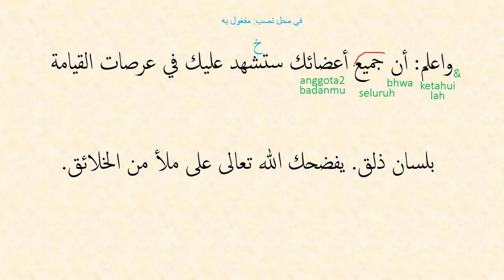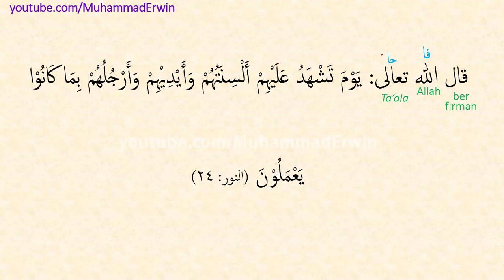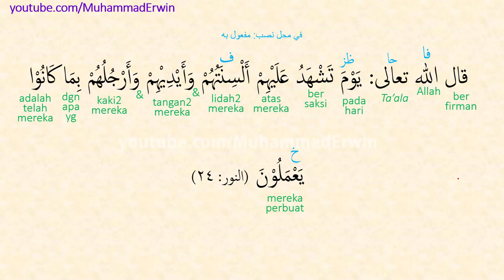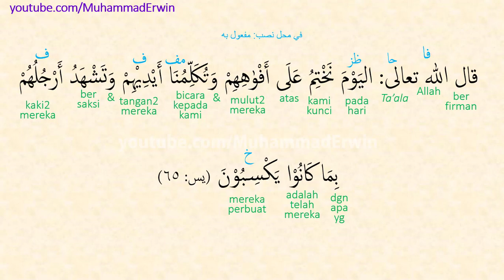Praktek Baca Kitab (Kajian Tasawuf Kitab Bidayatul Hidayah Karya Imam Al-Ghazali) Bagian 2 - part 3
Donasi bisa ke BCA
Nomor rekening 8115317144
Atas nama Muhammad Erwin